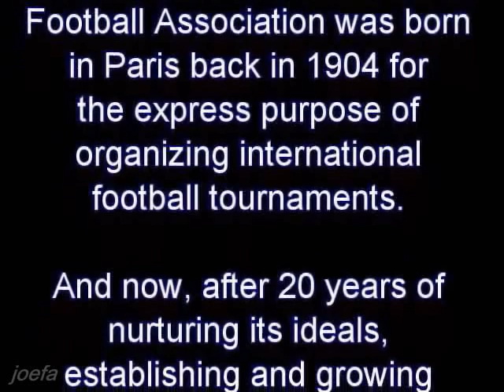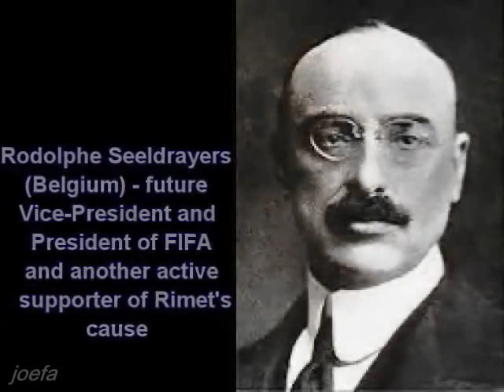Road to the First World Cup - Part 1 (1924)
Added and improved quality of footage from the previous version